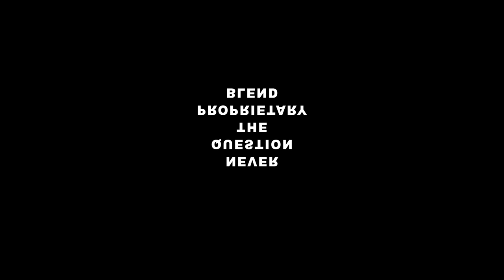Top 10 BOURBONS for Cold Weather Sippin' (crowdsourced from whiskey lovers)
What's the best bourbons for cold-weather sippin'? Rex and Daniel asked the Whiskey Tribe for their favorite bourbons on frosty days.  After tasting the top 10 results, Daniel tries his hand (and tractor) at shenanigans. Got your own favorite whisk(e)y for cold weather? Drop it in the comments, MB!

intro / outro song by, DJ Quads - Millionaire